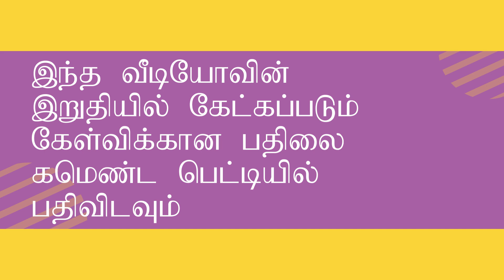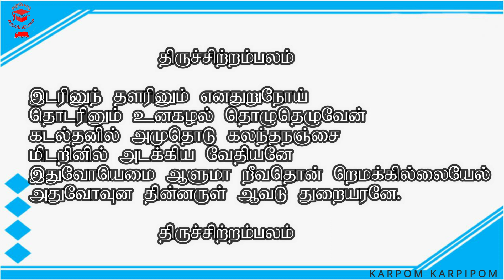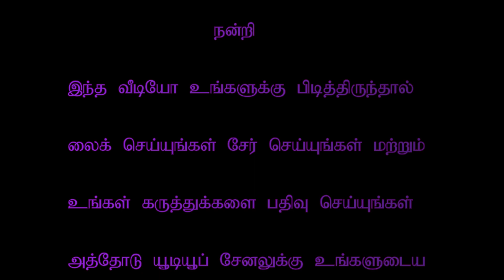இடரினும் தளரினும் | Idarinum Thalarinum | 2023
இடரினுந் தளரினும் எனதுறுநோய் வரிகள்:

                     திருச்சிற்றம்பலம்

இடரினுந் தளரினும் எனதுறுநோய்
தொடரினும் உனகழல் தொழுதெழுவேன்
கடல்தனில் அமுதொடு கலந்தநஞ்சை
மிடறினில் அடக்கிய வேதியனே
 இதுவோஎமை யாளுமா றீவதொன் றெமக்கில்லையேல்
அதுவோவுன தின்னருள் ஆவடு துறையரனே.

                     திருச்சிற்றம்பலம்

வீடியோ உங்களுக்குப் பிடித்திருந்தால் லைக் செய்யவும்.
வீடியோ சம்பந்தப்பட்ட கருத்துக்களை கமெண்ட் செய்யவும்
மாணவர்களுக்கு தெரியப்படுத்த இந்த வீடியோவை ஷேர் செய்யவும்

Comment on video related comments